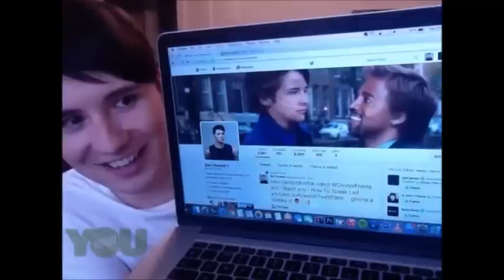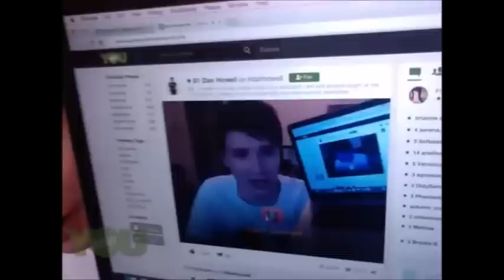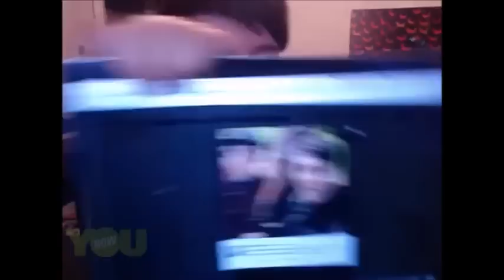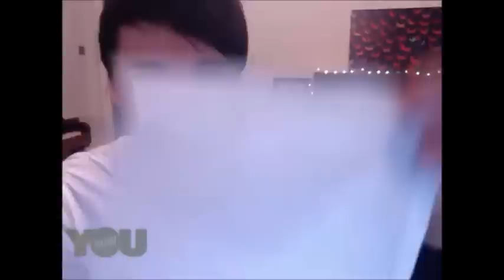Dan's younow - June 30th, 2015